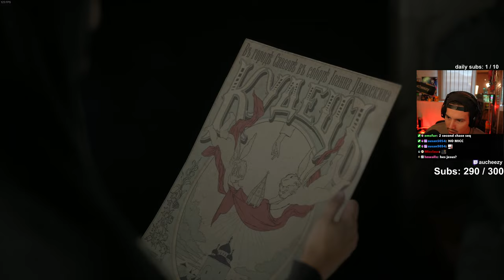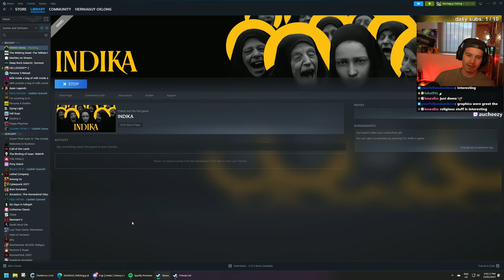This Nun's best friend is the Devil 💀💀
About Indika:
"Play a third-person, story-driven game set in alternative Russia of the late XIX century where religious visions clash with harsh reality. INDIKA tells the story of a young nun who sets off on a journey of self-discovery with the most unusual companion by her side, the devil himself."